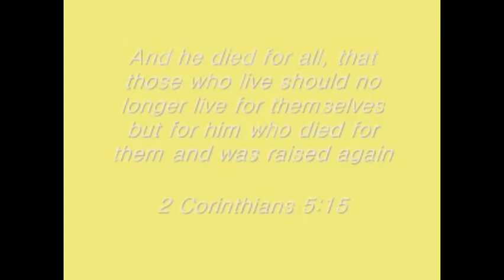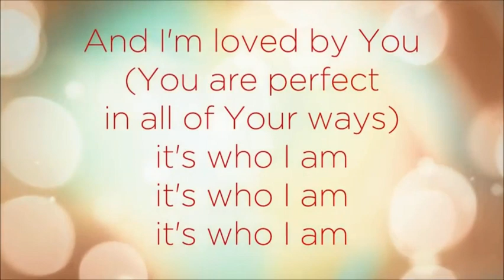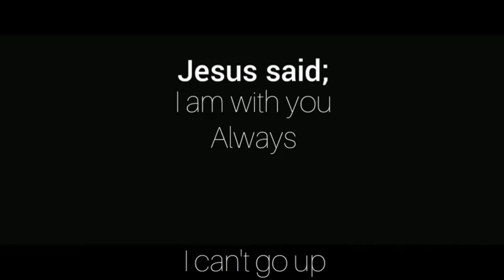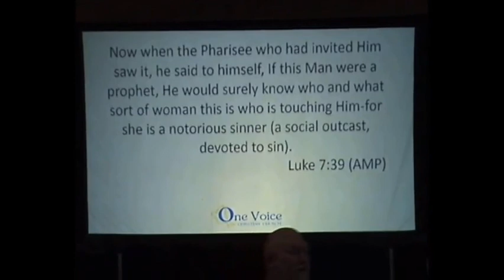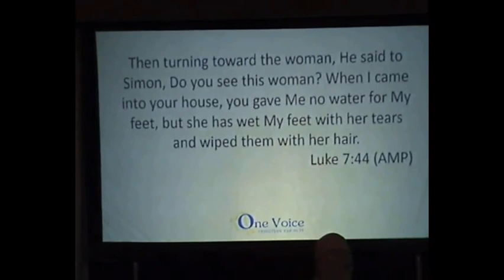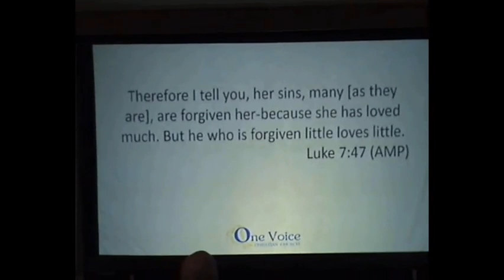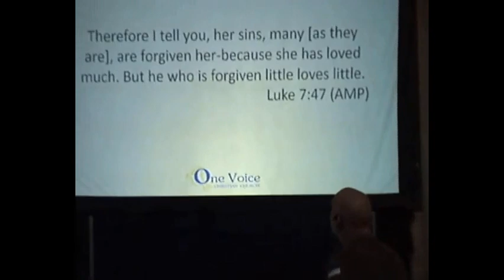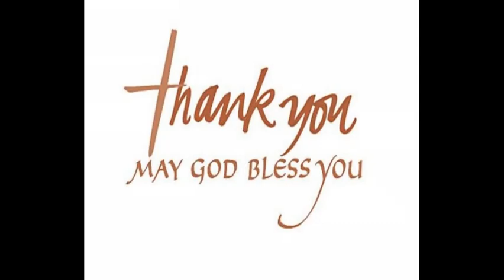OVCC 2020 Sunday Service June 14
One Voice Christian Church
One Voice
Christian
OVCC
Religious
Religion
Spiritual
Inspiring
Inspiration
Inspirational
God's word
Full serviceWorship
Communion
Andrea Roberts
Sermon
Ps Red Elliott